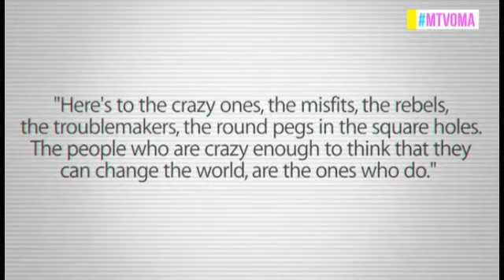Flaming Lips - "Revolution" with iPads (Steve Jobs tribute) w/ introduction by Yoko Ono